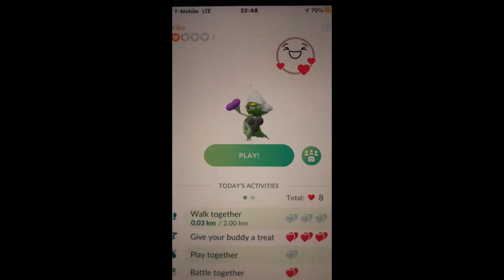✨“Kiss Be A Roserade” Pokémon Go🌐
My Kíkú✨. is my personal favorite Pokémon friends on Pokemon GO🌐... she brings me luck & rejuvenation in this online game.

Pokémon Go is a 2016 augmented reality (AR) mobile game developed and published by Niantic in collaboration with The Pokémon Company for iOS and Android devices. A part of the Pokémon franchise, the game is the result of a collaboration between Niantic, Nintendo and The Pokémon Company. It uses the mobile device GPS to locate, capture, battle, and train virtual creatures, called Pokémon, in which appear as if they are in the player's real-world location. The game is free to play; it uses a freemium business model and supports in-app purchases for additional in-game items. The game launched with around 150 species of Pokémon, which had increased to around 500 by 2019.

"I see now that the circumstances of one's birth are irrelevant; it is what you do with the gift of life that determines who you are." - Mewtwo🧬

Pokémon Name: “Kíkú”🥂
PokéType: Roserade
Poké-Friendship: Main💗
Rarity: *Shiny* 💖
Gender: Female 💜

Personal Envoy-
Song: “Kiss from a Rose” by Nightcore
Lyric: “Now that your rose is in bloom
A light hits the gloom on the gray...”🎶
Link to background song:
Original Song Artist: Seal🎤

Meeting & Caught:
June 30,2018 - June 30:
A series of Global Research Challenge events begins, featuring challenges for players participating in real world events and for other players around the globe. Dortmund Safari Zone takes place. Several members of GO Hub’s European team meet IRL for the first time ever.

Roserade stats:
Max CP: 2971
Attack: 243
Defense: 185
Stamina: 155

Attacks:
FastATK: Razor Leaf -13dmg+3weatherbonus
ChargedATK1st: Dazzling Gleam -100dmg
ChargedATK2nd: Solar Beam -180dmg+36weatherbonus

- Grass type🍃
Grass
- Poison type🍂☣️
Poison

Roserade type chart:
Weaknesses-
Psychic type
Psychic-🟣
160.0% damage
Ice type🔵
Ice: 160.0% damage
Flying type🌪
Flying: 160.0% damage
Fire type🔴
Fire: 160.0%

Resistances-
39.1% damage
Grass type🟢
Grass: 62.5% damage
Electric type🟡
Electric: 62.5% damage
Fairy type💞
Fairy: 62.5% damage
Fighting type🟤
Fighting: 62.5% damage
Water type🔵
Water: 62.5%

“We do have a lot in common. The same earth, the same air, the same sky. Maybe if we started looking at what’s the same, instead of looking at what’s different, well, who knows?” - Meowth🐱